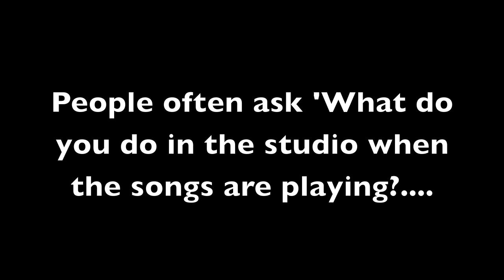The Kris Fade Show Get Lucky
What do we do in the studio when the songs are playing? Watch here to find out.